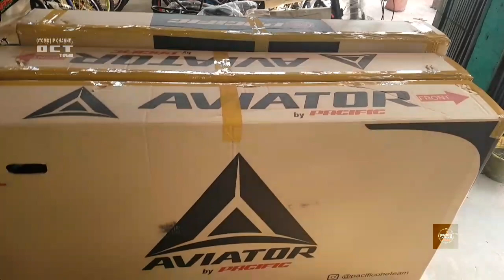CARA PACKING SEPEDA UNTUK DIKIRIM REVIEW | CARA PACKING SEPEDA KE KARDUS SEPEDA